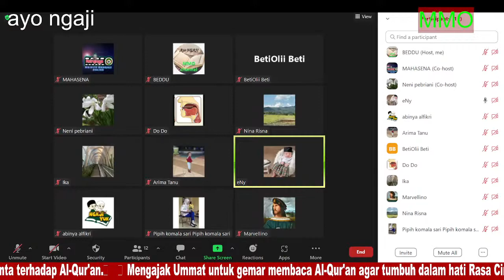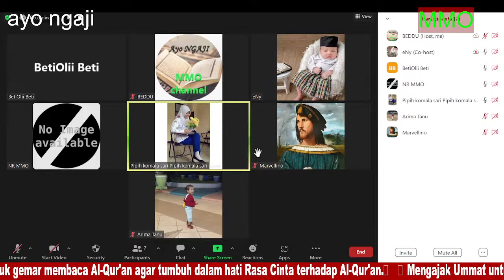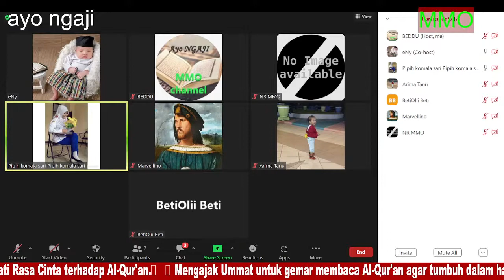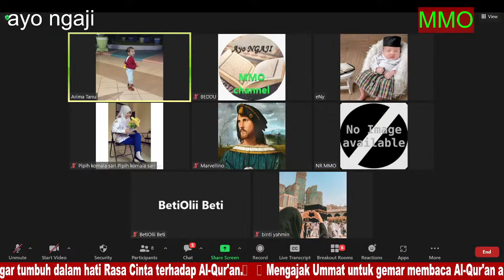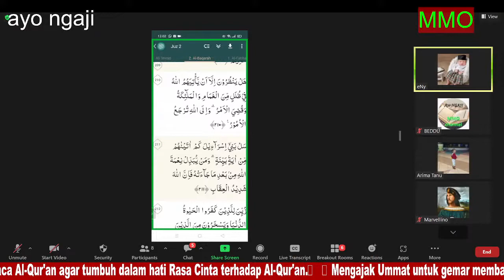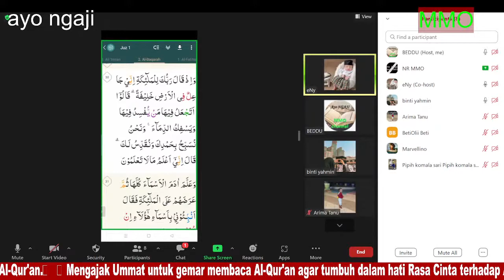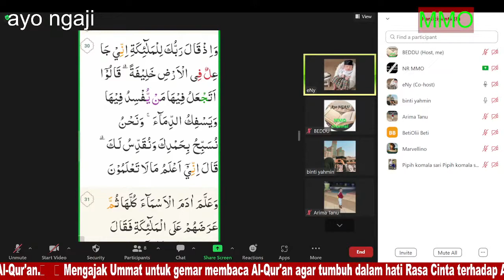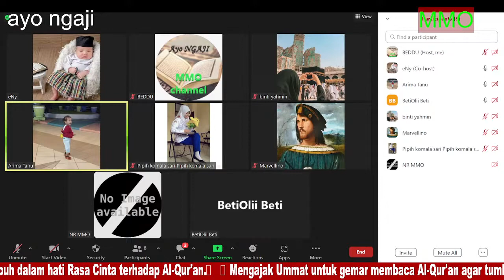Tahsin MMO Sabtu Malam | AYO NGAJI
🍀 Mengajak Ummat untuk gemar membaca Al-Qur'an agar tumbuh dalam hati Rasa Cinta terhadap Al-Qur'an.🍀

Allah Ta’ala berfirman :

خَيْرُكُمْ مَنْ تَعَلَّمَ اْلقُرْآنَ وَعَلَّمَهُ

Artinya: Sebaik-baik orang di antara kamu adalah orang yang belajar Al Qur’an dan mengajarkannya (HR Bukhari)

Banyak yang belum bisa baca Al-Qur’an biasanya terjadi karena beberapa faktor:

- Kurangnya tekad untuk lebih dekat dengan Al-Qur’an
- Sudah merasa tua dan malu untuk belajar
- Kurangnya kesungguhan dalam belajar saat waktu masih luang
- Sudah sibuk dengan hal duniawi
- Tidak cukup waktu hanya untuk sekedar belajar dengan Ustadz atau ikut kajian

“Bacalah Al-Qur’an, karena sesungguhnya ia akan menjadi syafaat bagi para pembacanya di hari kiamat.” (HR. Muslim)

Ayo kita berikhtiar agar menjadi Hamba Allah yang senantiasa menyejukan hati dengan Kalam-Nya (Al-Qur’an)

yang mau ikut belajar ngaji online di zoom silahkan = Gabung di GROUP FACEBOOK  link :